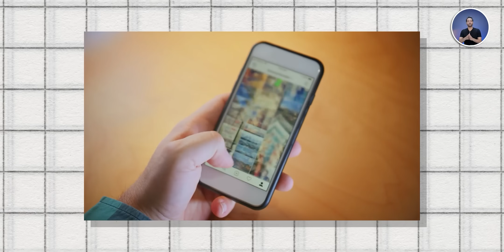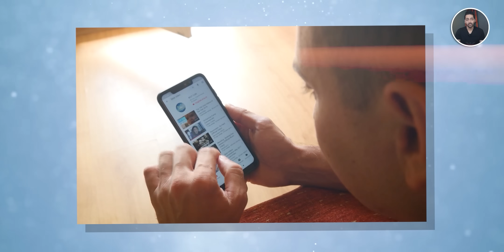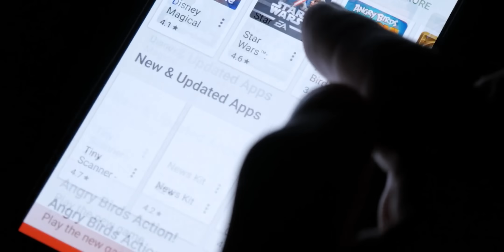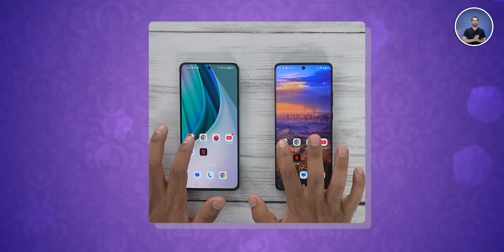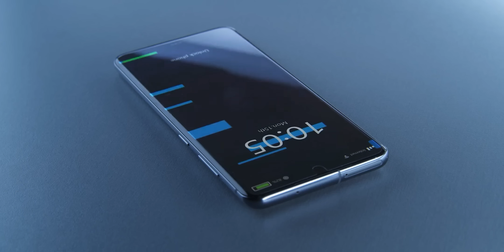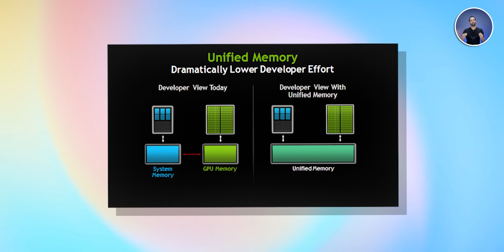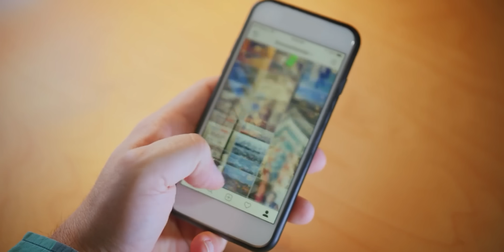How Much RAM Does Your Phone ACTUALLY Need : The Answer Will SHOCK You !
Hello Dosto is video me maine aap logo ko How much Ram Do We Need k bare me bataya hu ke bare me bataya hu, Umeed hai aapko video pasand aayegi

Pervious Video :
India's Best Wireless Neckbands For You : Under ₹2000 !

Credits
Director :Ruhez Amrelia
Editor : Utkarsh
Cinematographer: Mohd Shaqib ,Somil Gohil
Content : Mohd Shaqib